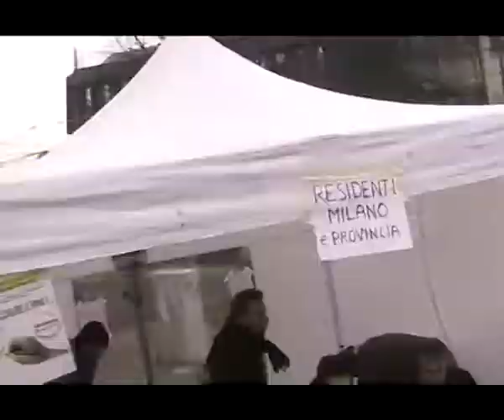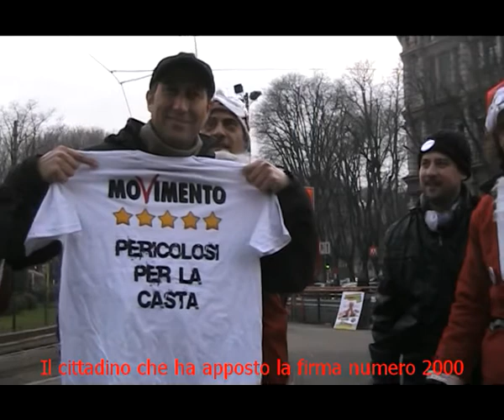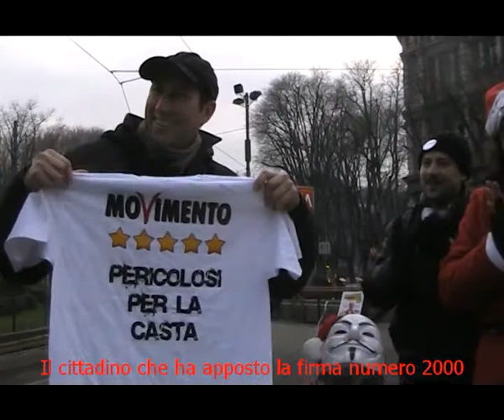Firma Day 22 23 Dicembre 2012 Milano Piazza Cairoli